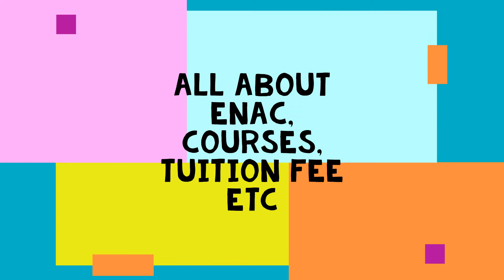All about ENAC(Ecole national aviation civil), courses, master, advance master, tuition fee etc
This video will talk about one of the best school, french aviation school, ENAC ( Ecole Nationale Aviation Civile) of Toulouse, France. This video will tell about different course options including master and advance masters. different domains including safety management, air transport, airport management, CNS GNSS and ATM domain etc will be discussed. I will give infromation about tuition fee in ENAC and admission fee in ENAC. We will discuss different scholarship and finance options.